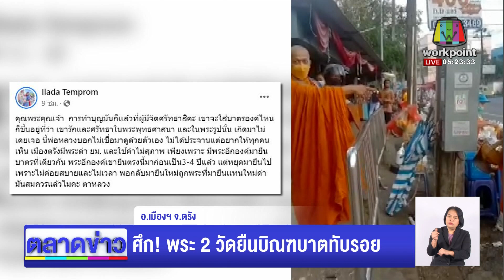ศึก! พระ 2 วัดยืนบิณฑบาตทับรอย l ตลาดข่าว - ข่าวเช้าเวิร์คพอยท์ l 3 ก.พ.66